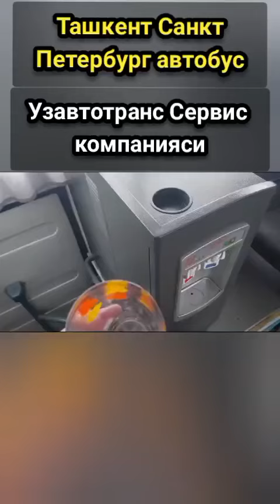sanktpetersburg tashkent avtobus rossiya uzbekistan #2023 moskva toshkent shorts tiktok